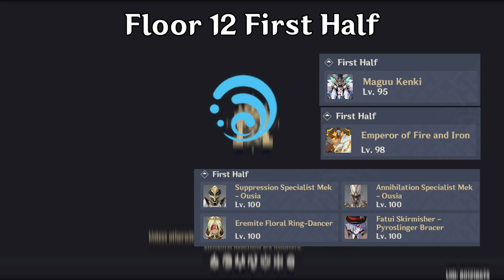【Spiral Abyss】|How to complete Spiral Abyss 4.0, here tips and tricks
Tips dan trick untuk menyelesaikan spiral abyss 4.0